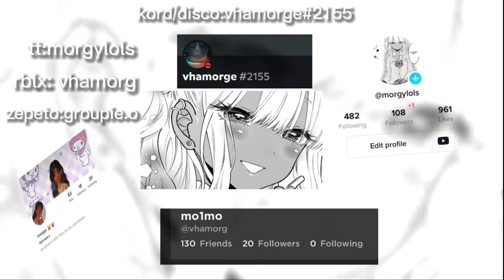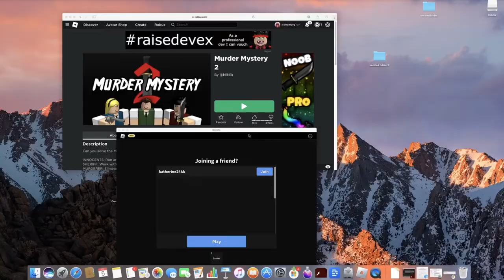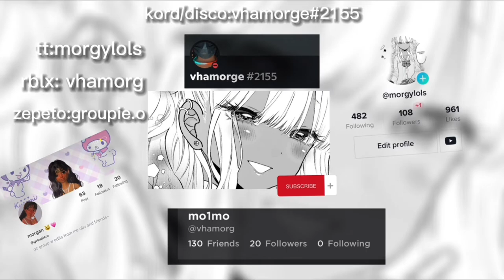Strawberry Shortcake plays MM2!!!🍓||pc and asmr🍓⌨️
and me it would be much appreciated!! shop mm2.deals for godly or the price of $2-10 :) and they are legit 😍 (cnp) dis-discord.gg.mm2deals if u have probs or need help ~hiii im morgan/morgy/morggie and idk why i started but why not…anyways im looking forward to upload more mm2 vids my gc and etc. my socials tiktok:morgylols zepeto:groupie.o btw have a gc if u wanna join i make edits there:) snap:not giving;) insta: vhamorg~ discord/dc: vhamorge2155w/ gc. byeee evr1 have a good day/night🫂rblx:vhamorg